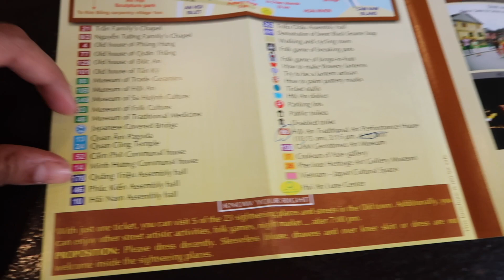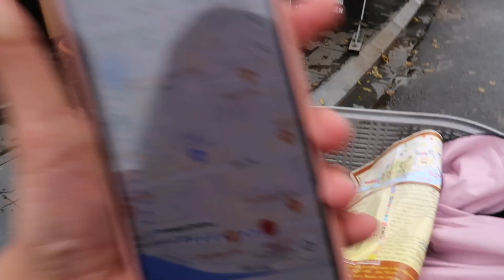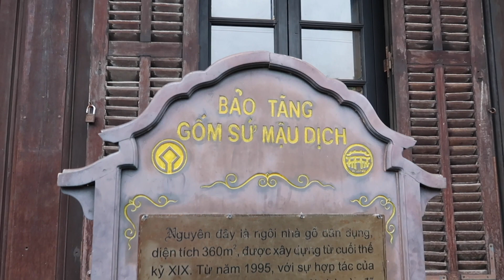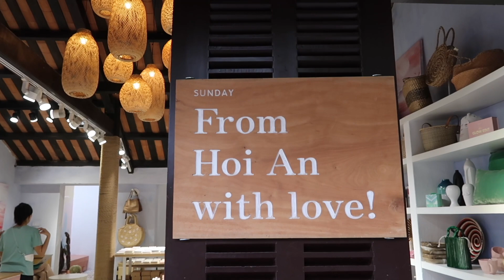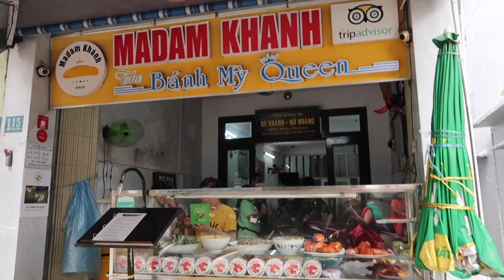Do not not miss out on this in Vietnam, Hoi An ❤️ The city of love & lanterns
'My Birthday in VIETNAM | Exploring Hoi An: City of love, light & lanterns | India to Vietnam in 2022'

Hey everyone!

I am beyond excited to share that I went to Vietnam this year. It was my first solo international trip so it holds an even special place in my heart.

I was fortunate to be in Hoi An on the day of my birthday. Hoi An for me was straight out of a fairytale land- filled with love, light and lanterns.

Hoi An changes magically at night and you cannot stop admiring how beautiful everything looks around. I will share the night/evening vlog of Hoi An in my next video.